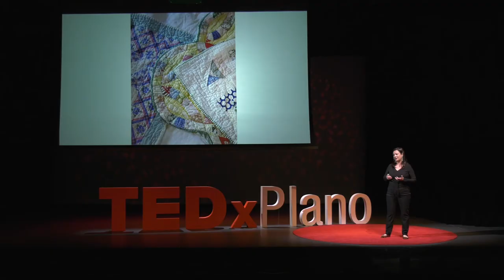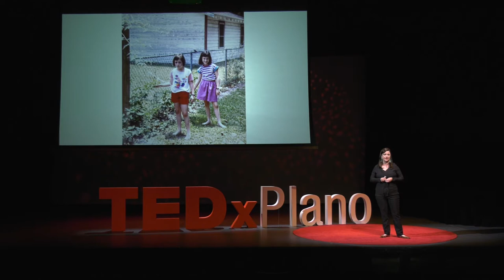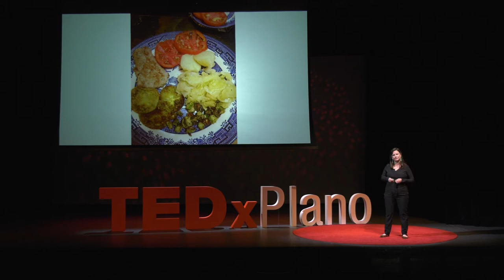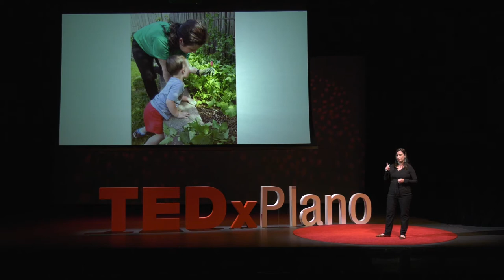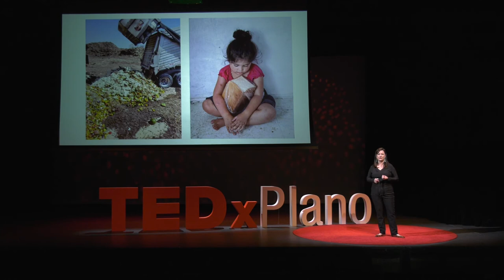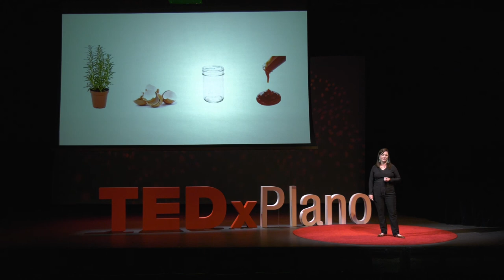Why Our New Ways Should Look Back to the Old Ways | Lauren Clarke | TEDxPlano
The saying "Listen to your elders," took on life-changing meaning for Lauren Clarke. Now she's looking to the wisdom of Wanda as she charts a sustainable path forward for her family and her greater community. On a mission to make you rethink and reuse your urban environment, Lauren founded Turn, a sustainability company which benefits businesses and households in reducing their environmental impact. This subscription-based model not only helps the environment; it rewards those who join them. Lauren is a certified Master Gardener with Texas A&M AgriLife and a Certified Culinarian with the American Culinary Federation. This talk was given at a TEDx event using the TED conference format but independently organized by a local community.